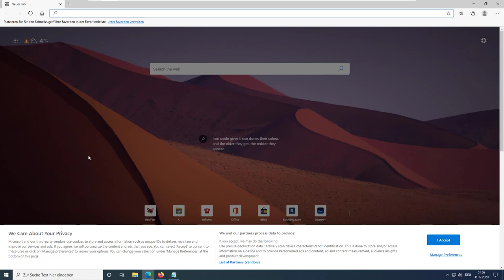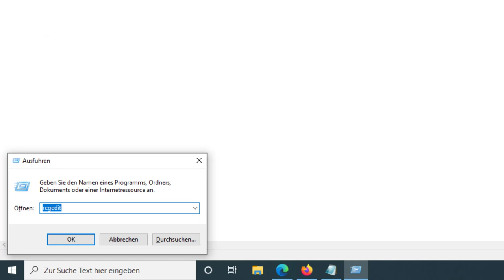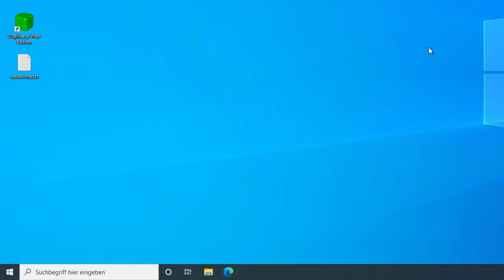Windows 10 Web Suche deaktivieren im Startmenü (Lösung für 2021)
00:00 Intro
00:13 Das Problem
00:55 Die Lösung
02:30 Outro

In diesem Video zeige ich euch wie ihr relativ einfach die Websuche (Bing) im Startmenü in Windows 10 deaktiviert werden kann.
Folgendes benötigt ihr dafür:
HKEY_CURRENT_USER\SOFTWARE\Policies\Microsoft\Windows\Explorer
DWORD-Wert (32-Bit)
DisableSearchBoxSuggestions = 1